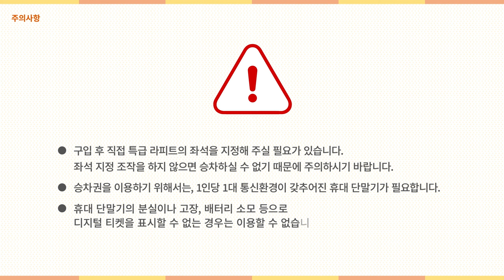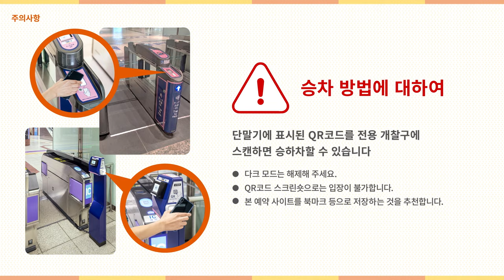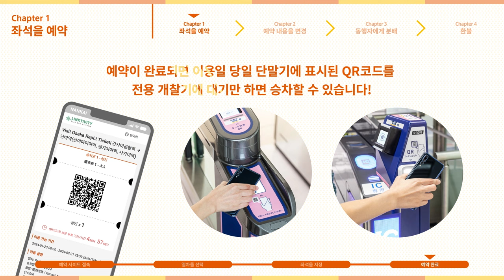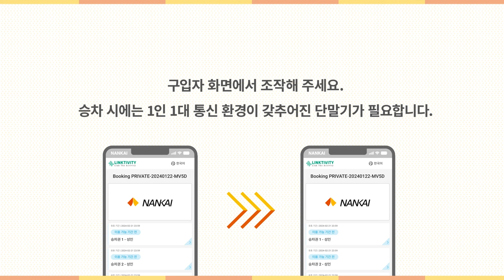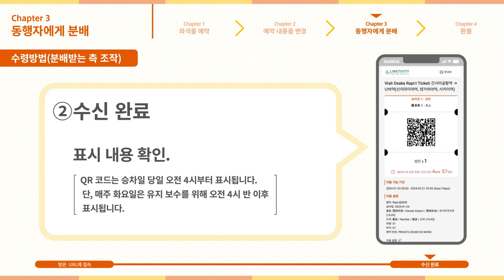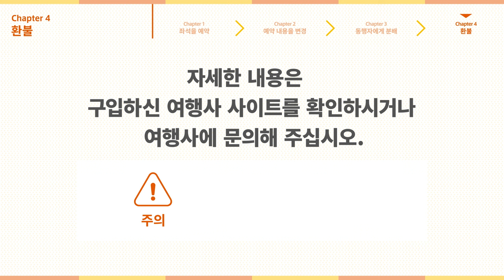'Visit Osaka Rapi:t Ticket'의 사용법 설명 동영상입니다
'Visit Osaka Rapi:t Ticket'의 사용법 설명 동영상입니다.이 티켓으로 특급 라피트를 타고 오사카 여행을 즐겨보세요!

0:29　주의사항

01:09　Chapter１좌석을 예약

02:40　Chapter２예약 내용을 변경

03:35　Chapter３동행자에게 분배

04:55　Chapter４환불